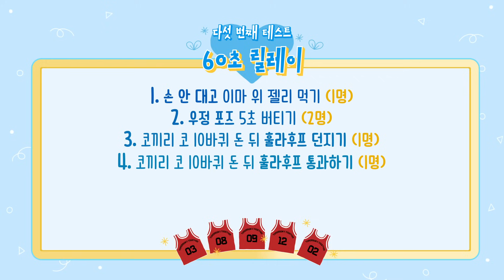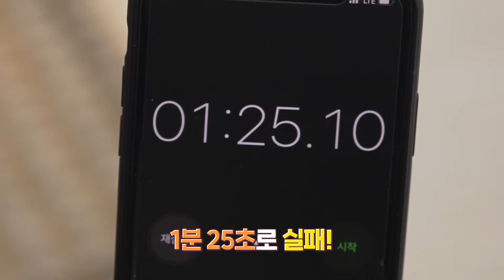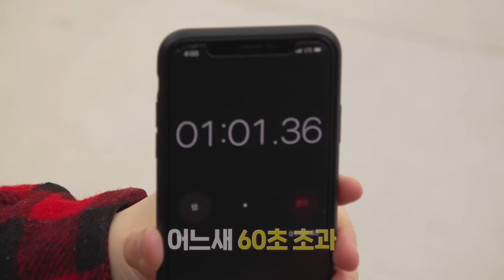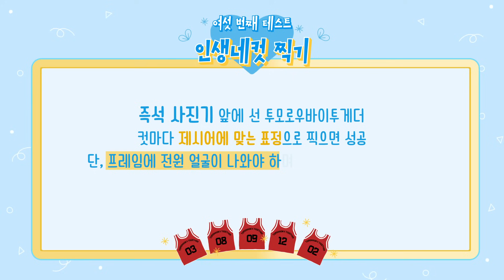TO DO X TXT - EP.16